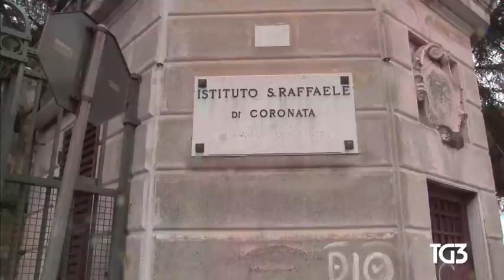TG3 1900 4 mar 2017 Progetto Campus Coronata